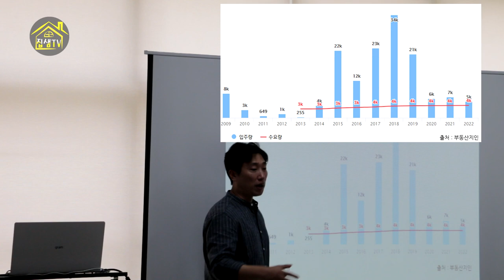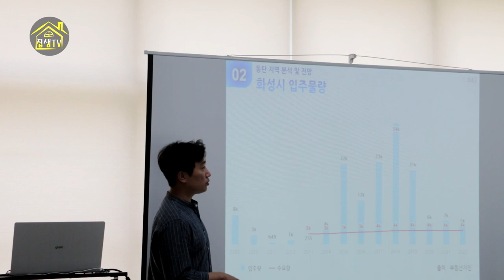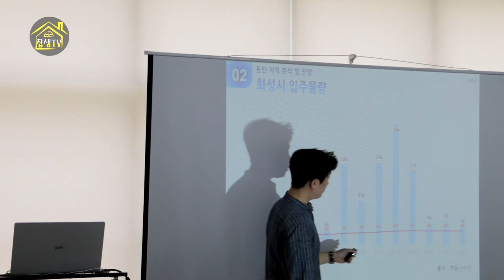동탄2신도시 아파트 입주물량 집샘TV의 경매강의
부동산경매 부동산투자 오프라인 수업 중 동탄2신도시 아파트 분양물량에 관한 내용입니다.